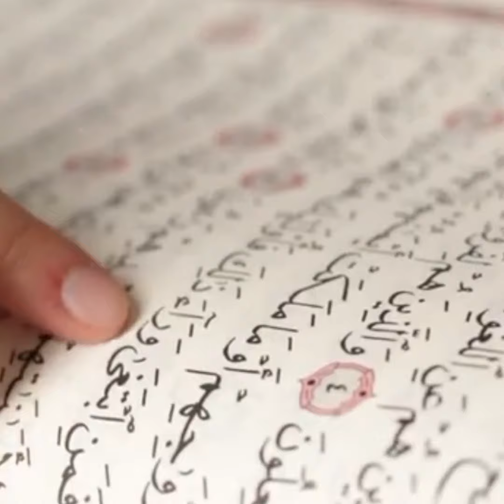A Day to Reflect and Rejoice | Jummah Mubarak | Creative Craft Corner | MS Group Of Co.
🕌 Jummah Kareem Blessing from creative craft corner!
"Blessed is the name of your Lord, Owner of Majesty and Honor."— (Qur'an 55:78)
verse from Surah Ar-Rahman in the Qur'an praises and glorifies Allah, acknowledging Him as the possessor of majesty and honor. It emphasizes the divine attributes of greatness and dignity that belong uniquely to Allah, highlighting His supreme authority and magnificence.